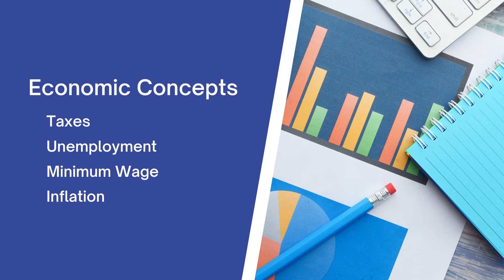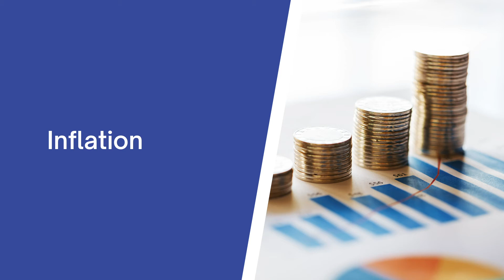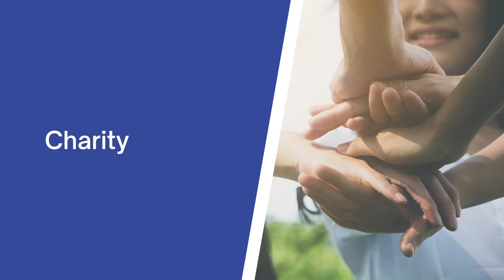Financial Wellness Series | What Parents Should Teach their Kids by Middle School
From budgeting to navigating unemployment. We will be releasing a monthly Financial Wellness Video to help your financial future. for more videos.